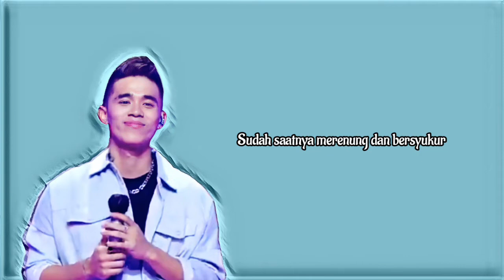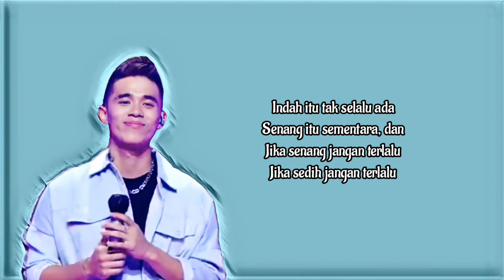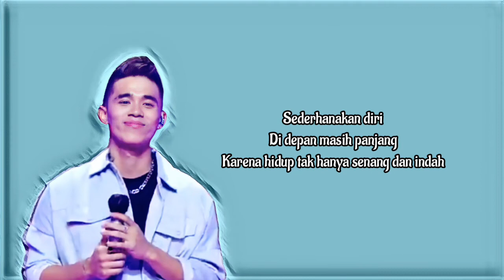Alvin Jonathan | Pegang Tanganku (lagu Nosstress) | X Factor | Lirik Lagu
jangan lupa dukung penyanyi favorit kamu di X Factor Indonesia ❤